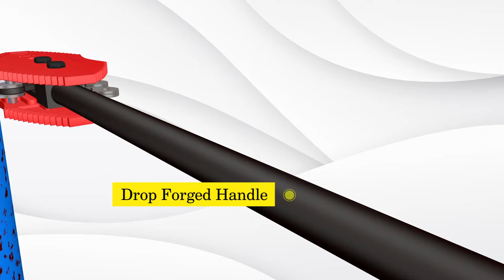TOUGHER 64" Double-End Chain Pipe Wrench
Specification:
Overall Length 64"
Weight 67LBs
Max Pipe Diameter 12"